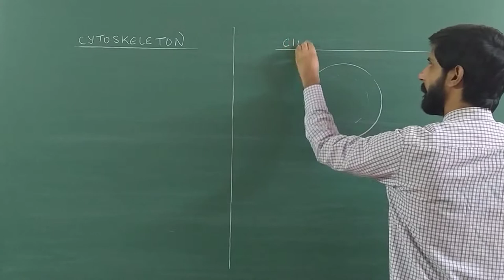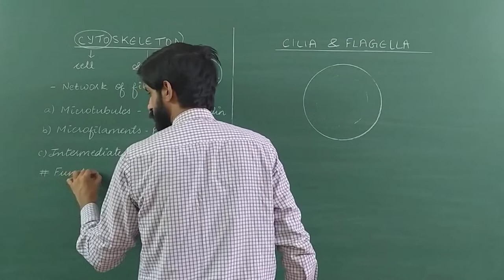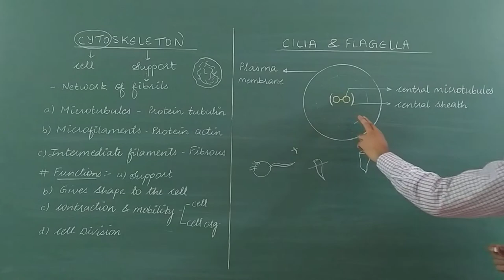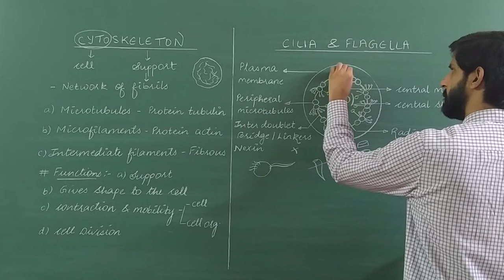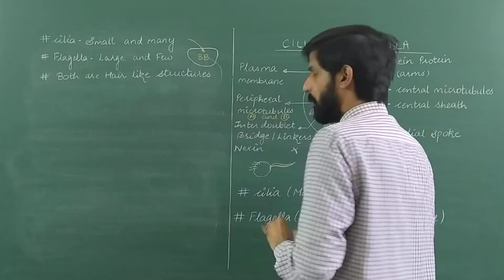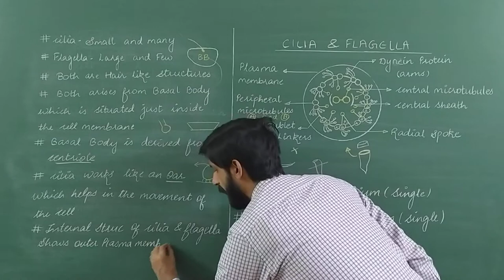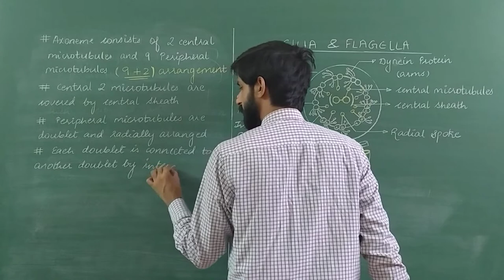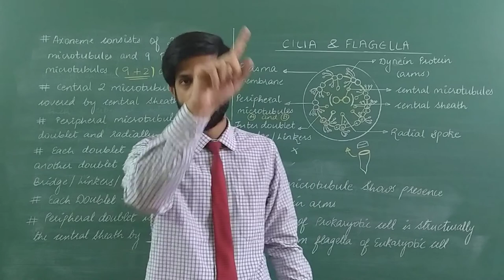Cell The unit of life | Lecture 14 | Cytoskeleton | Cilia | Flagella | NCERT | Diagram | Detailed